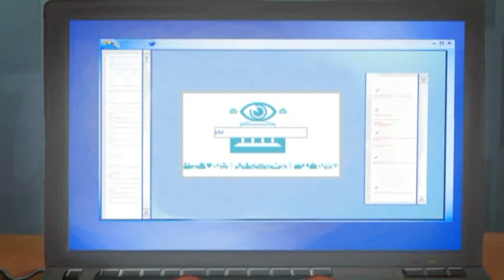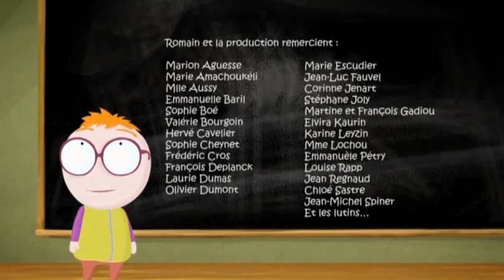Raymond - Cobaye d'un jour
Aujourd'hui, Ivion a un rendez-vous chez un médecin pour ses allergies fréquentes. Ce médecin lui donne donc un médicament révolutionnaire qui va selon les ajouts supplémentaires avoir des effets secondaire.